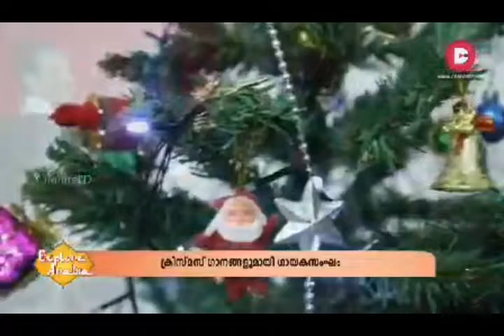Sharjah Orthodox Church Christmas Song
Kottamukal Binoj Adoor